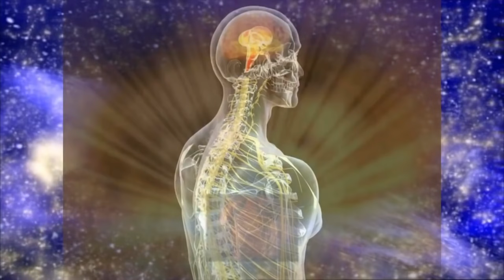Best and Most Powerful Healing Session for Physical Emotional Mental and Spiritual Well-being